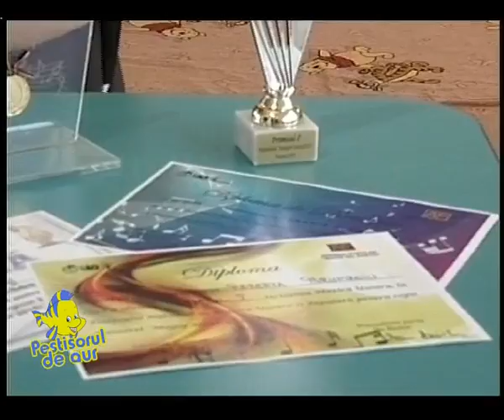PESTISORUL DE AUR 4 iulie 2015